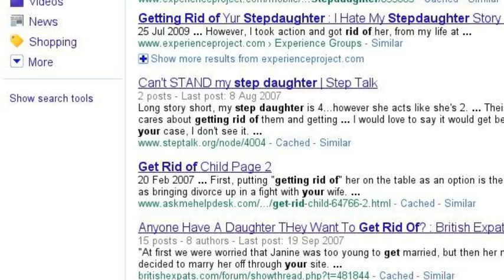Snow White and the Seven Dwarfs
Told from the point of view of the queen.